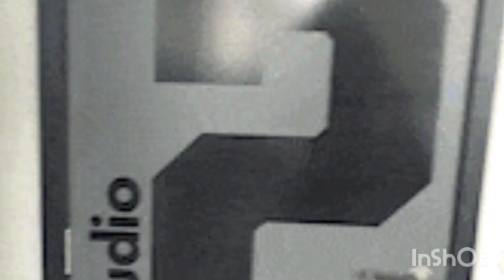Lil Rod Files lawsuit against Diddy with some crazy allegations on Usher and others